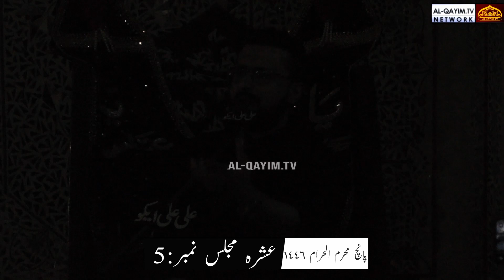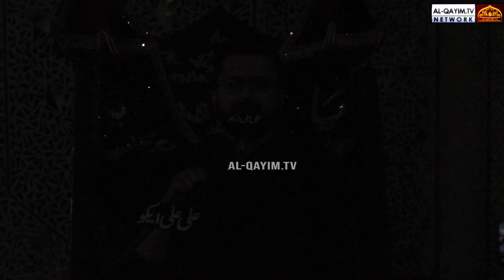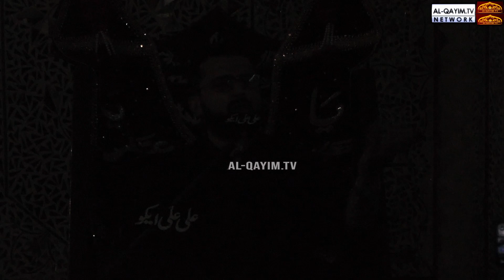Majlis#5 | Maulana Taqi Mehdavi 2024 | Ashrah-e-Muharum 1446 | Tanzeem Momineen, Azizabad - Karachi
Majlis#5 | Maulana Taqi Mehdavi 2024 | Ashrah-e-Muharum 1446 | Imam Bargah Tanzeem Ul Momineen - Azizabad - Karachi, Pakistan

Speaker : Maulana Taqi Mehdavi
Event : Ashrah-e-Majlis Syed-o-Shuhdah Hazrat Imam Hussain A.S 1446 / 2024
Location : Imam Bargah Tanzeem Ul Momineen - Azizabad - Karachi, Pakistan
Date Time : 5th Muharrum 1446 / 12th July 2024
Organized by: Imam Bargah Tanzeem Ul Momineen Trust
Recorded by : AL-QAYIM.TV
Powered by : Shiasoft Network